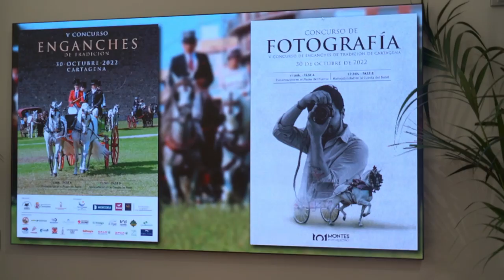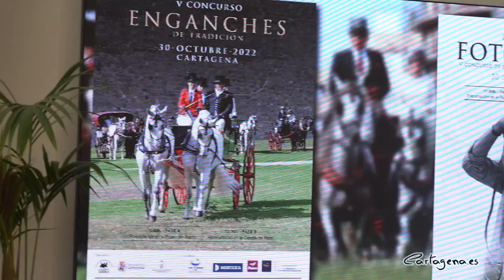25 carruajes participarán en la V edición del Concurso Nacional de Enganches de Tradición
Los veinticinco carruajes de época y los caballos serán los protagonistas durante la mañana del próximo 30 de octubre en el V Concurso Nacional de Enganches de Tradición, un día de fiesta en una ciudad históricamente vinculada a este tipo de vehículos.

El concejal de Deportes, Álvaro Valdés, ha presentado este evento acompañado de Juan Manuel Pagán, presidente del Club de Enganches de Cartagena.

El edil ha puesto en valor el trabajo por parte del Club de Enganches de Cartagena por mantener parte del legado del Campo de Cartagena: "Mantener nuestra cultura para el Ayuntamiento es fundamental, ya que lo tradicional forma parte de la modernidad".

El presidente del Club de Enganches de Cartagena, Juan Manuel Pagán ha detallado que el concurso contará con la participación de 25 carruajes y que vendrán de diferentes puntos de España como Málaga, Córdoba, Sevilla, Murcia, Almería o Gerona, entre otros.

El concurso realizará durante la mañana del domingo 31 de octubre. Partirán a las 10:30 horas del Estadio Cartagonova por el Paseo Alfonso XIII y calle Real en dirección al puerto, donde sobre las 12:00 horas se podrán ver de forma estática.

Los jueces del Real Club de Enganches de Andalucía puntuarán la presentación de los enganches y el público podrá participar en el evento seleccionando su carruaje preferido. La jornada finalizará con una segunda prueba de manejabilidad en la Cuesta del Batel, que comenzará a las 12:30 horas.

VISITA CULTURAL Y CONCURSO DE FOTOGRAFÍA

Los participantes podrán disfrutar de los tesoros que esconde el Teatro Romano en su visita cultural por la ciudad el sábado 30 de noviembre tras la presentación del concurso: "La intención del club es dar a conocer Cartagena, su riqueza cutural y gastronomía" ha explicado Pagán.

Por otro lado, Juan Manuel Pagán ha anunciado que también se realizará un concurso de fotografía de este evento. La fotografía ganadora será quien ilustre el cartel de la próxima edición y un premio patrocinado por Montes Fotoelectro.